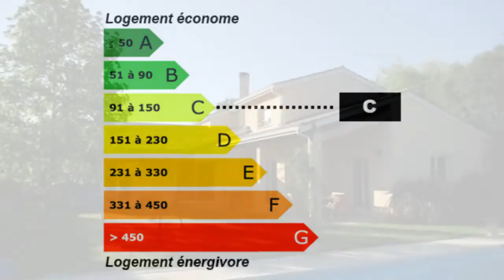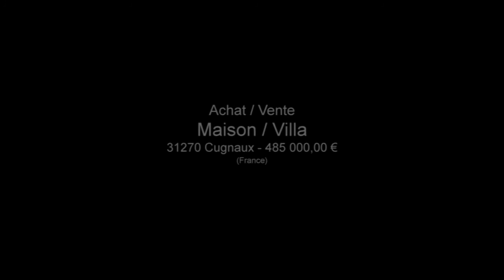31270 Cugnaux Maison Villa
France Achat / Vente Maison Villa 31270 Cugnaux Maison Villa Surface habitable 169 - Chambres 4 - DPE 105 - Emissions de GES 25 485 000,00 € Maison Standard  Haute-Garonne Midi-Pyrénées 31270 Arnaud Antraygues Immobilier

Quartier résidentiel, proche de la zone verte de La Ramée, belle villa T6 de 169 m², cuisine de 14.40 m², séjour de 49.50 avec cheminée, 4 chambres, 1 bureau, 2 salles de bains. Beau terrain de 1275 m² avec piscine 10x5, puits, arrosage intégré, abri jardin avec wc. Exclusivité agence.